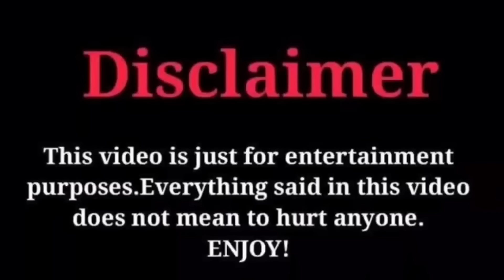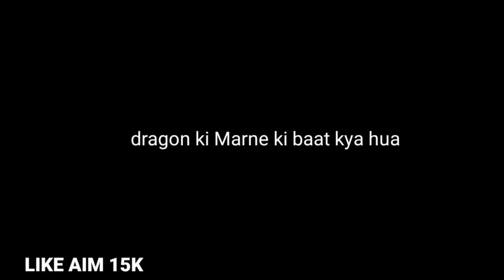MINECRAFT MOST SCARY ( SEEDS ) 666 😰 | MINECRAFT HORROR